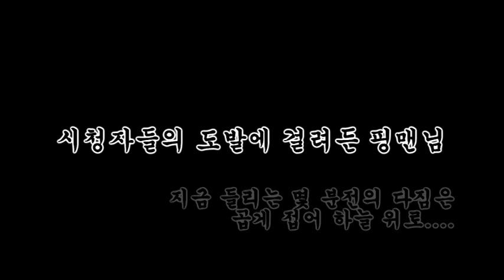[핑맨] 마우스 피하기 게임